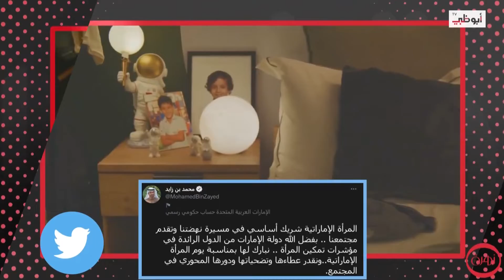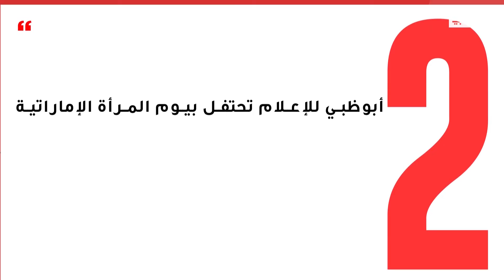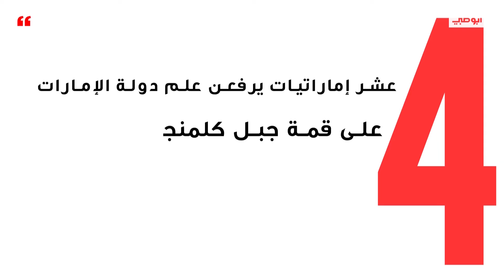أخبار زهرة الخليج لهذا اليوم..